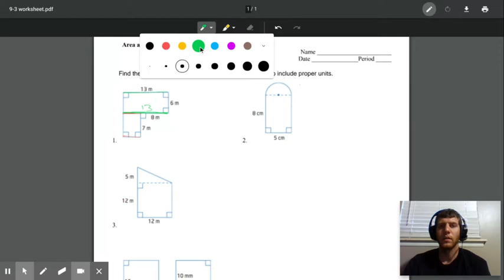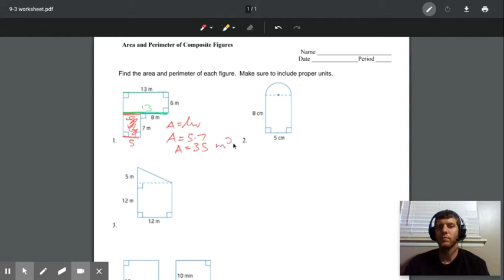Composite Area for Problems 1,2,3